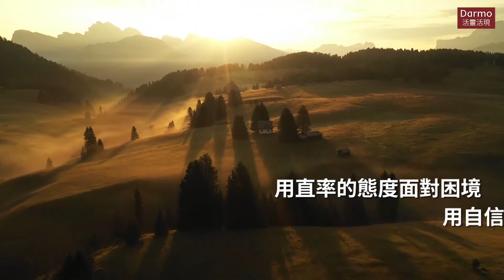這變化太快的世界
跟不上變動，就要被淘汰！
用直率的態度面對困境，
用自信的力量面對逆境！